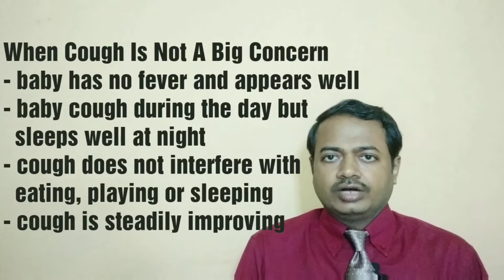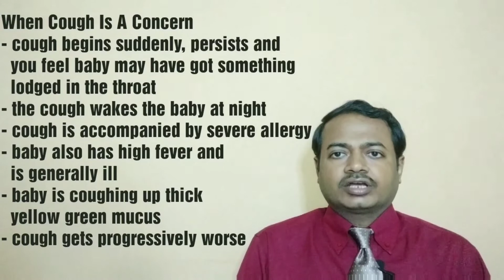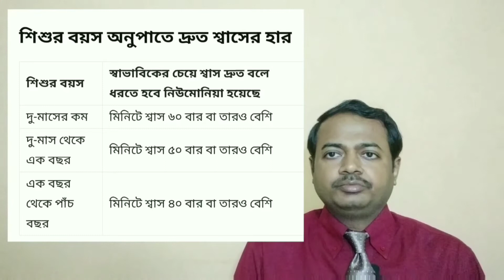শিশুদের শ্বাসকষ্ট চেনার উপায় | How to spot breathing difficulty in children | Dr. Sandip Das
শিশুদের শ্বাসকষ্ট চেনার উপায় | How to spot a breathing difficulty in children - discussed by
Dr Sandip Das
MBBS, DCH (Cal), MRCPCH II (London),
PGPN(Boston)

শ্বাসকষ্ট কোনো রোগ নয়, এটি রোগের লক্ষণ মাত্র। শ্বাসতন্ত্রের সংক্রমণ (acute respiratory infection) শিশুদের শ্বাসকষ্টের প্রধান কারণ।
অ্যাজমা বা হাঁপানির জন্যেও শ্বাসকষ্ট হতে পারে। পাঁচ বছরের কম বয়সী শিশুদের মৃত্যুর অন্যতম প্রধান কারণ শ্বাসতন্ত্রের সংক্রমণ। শিশুর অভিভাবকদের এজন্য শ্বাসকষ্টের লক্ষণ গুলো জানতে হবে যাতে শিশুর গুরুতর অসুস্থতা বা প্রাণসংশয় এড়ানো যায়। শিশুদের রোগ প্রতিরোধ ক্ষমতা এমনিতেই দুর্বল। সেই জন্য শিশুদের ক্ষেত্রে সাধারণ ঠান্ডা, সর্দি-কাশি ইত্যাদি অবহেলা করা উচিত নয়।
এই ভিডিওতে আমি শিশুদের কোন ধরনের কাশি বিপদের কারণ হতে পারে এবং শ্বাসকষ্টের লক্ষণ গুলো সনাক্ত করার উপায় বিশদে আলোচনা করেছি। শ্বাসকষ্টের কোন লক্ষণ থাকলে সময় নষ্ট না করে অতি দ্রুত চিকিৎসকের কাছে বা হাসপাতালে শিশুকে নিয়ে যেতে হবে।